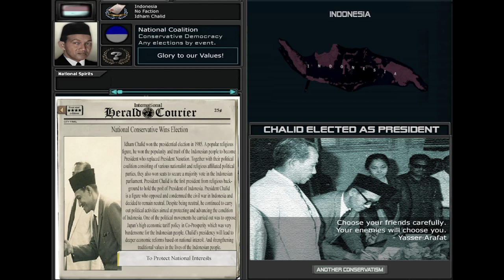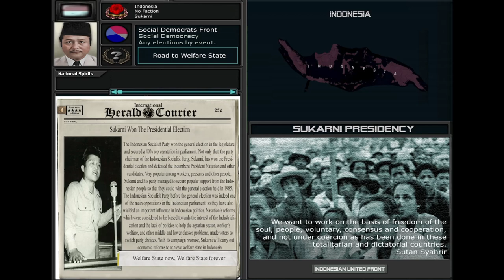TNO 3 (1982-1992) Zhukov Path 1985 Indonesian General Election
WARNING! THIS IS FICTIONAL CONTENT! This content is only entertainment purposes. Not meant to be political.

The New Order: Last Days of Europe is an ambitious mod for Hearts of Iron IV presenting a unique alternate history Cold War between Germany, Japan and the USA, starting in 1962. This is fan-made and non-canon. This event occurred when the 1985 general election was held in Indonesia to elect members of parliament and president. This is the timeline where TNO 3 occurred where Marshal Georgy Zhukov succeeded in uniting the Soviet Union and bringing the Soviet Union as a new superpower, bypassing Germany and Japan. In this timeline, the fourth great powers had to enter the new cold war, where Soviet Union rose up as a new superpower, after the United States, which threatened Germany, Japan, and United States itself in the new cold war.

Any suggestions for future content are welcome.

0:00 1985 Indonesian General Election (Abdul Haris Nasution) - Rindu Lukisan
0:51 1985 Indonesian General Election (Suharto) - Bapak Pembangunan Indonesia
1:52 1985 Indonesian General Election (Idham Chalid) - Selamat Lebaran
2:37 1985 Indonesian General Election (Sukarni) - Einheitsfrontlied
3:38 SOON